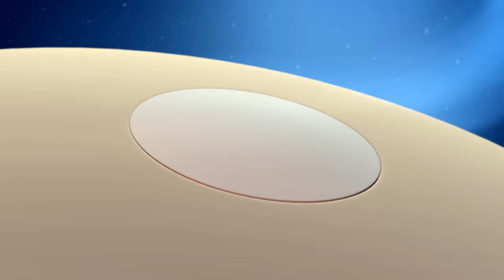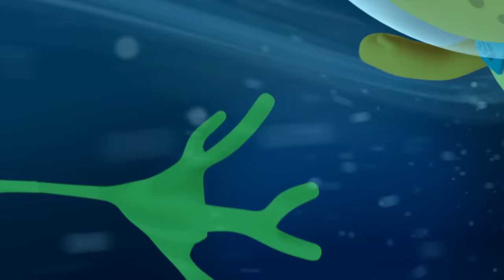Family Special! | 120 Mins+ | Cartoons for Kids | Underwater Sea Education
Celebrate Christmas day with the Octonauts in these wonderful family adventures!